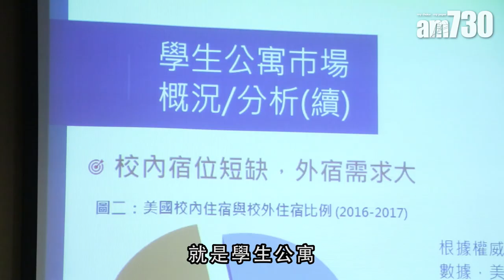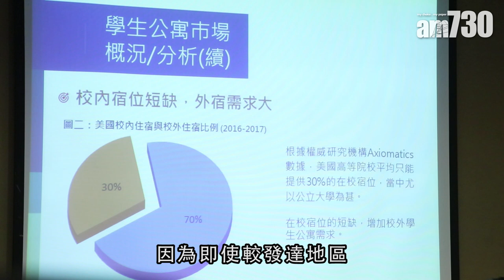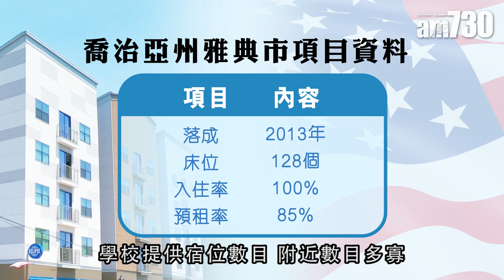【財經投資】中原闖美國 攻學生宿舍市場！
中原集團闖美國拓展學生公寓市場！集團目前已買入至少兩個項目，但不會以代理形式銷售，而是以私募基金形式成立投資信託基金管理，客戶可以用合伙人形式入股，變相投資美國學生宿舍市場！主席施永青認為，項目抗跌力強又穩健，適合追求穩健、而又有閒錢投資者。

bmgproductionmusic